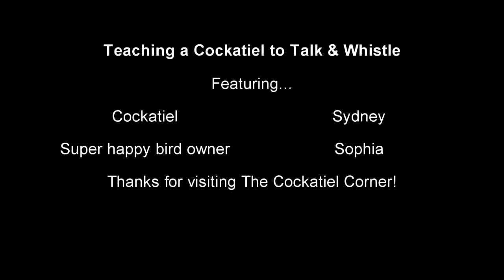Teaching Your Cockatiel to Talk and Whistle: Part I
Video that details the first steps to take if you want a bird that will talk and whistle.

This channel is all about cockatiels, cockatiel care, cockatiel training and more!  Currently, the corner includes a white-faced cockatiel named Sydney (after Sydney, Australia...because tiels are from Australia...see what I did there?).

RECOMMENDED MEDIUM SIZE BIRD CAGE (FOR COCKATIELS):